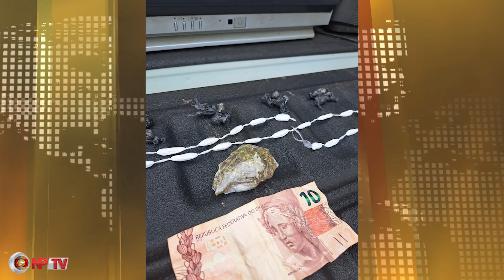Traficante tenta se esconder mas Policiais Militares encontram ele rapidinho 😂